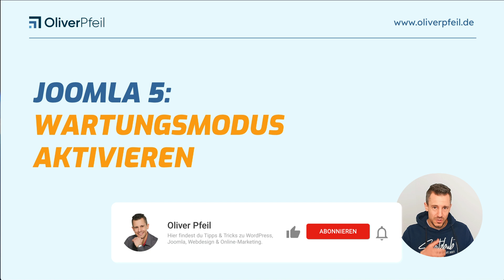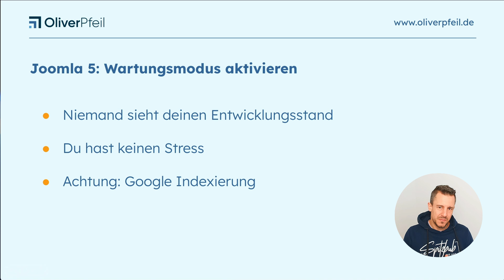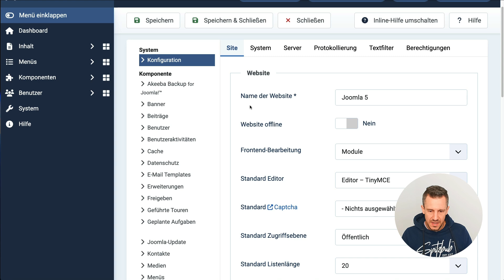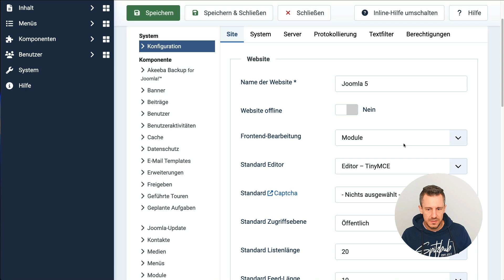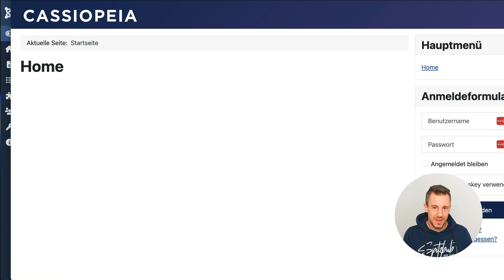Joomla 5: Wartungsmodus aktivieren 🇩🇪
Du fragst dich, wie du den Wartungsmodus - auch bekannt als 🚧Baustellen-Modus, auf deiner Joomla-Website einstellst❓

▬▬▬▬▬▬▬▬ Joomla ▬▬▬▬▬▬▬▬

▬▬▬▬▬▬▬▬ Inhaltsverzeichnis ▬▬▬▬▬▬▬▬

00:00: Einleitung
00:37: Nutzen des Wartungsmodus und was du beachten musst!
01:50: Unter System & Konfiguration den Wartungsmodus in Joomla einstellen
03:30: Wartungsmodus deaktivieren und Website wieder herstellen

Willst du deine Joomla 5 Website vor neugierigen Blicken schützen? 🚧🔒 In diesem Video zeige ich dir, wie du den Wartungsmodus aktivierst, um deine Seite während der Überarbeitung sicher offline zu halten.

➡️ Du erfährst, wie du den Wartungsmodus einstellst, eine individuelle Nachricht hinzufügst und worauf du bei der Google-Indexierung achten solltest – besonders, wenn es sich um eine bestehende Seite handelt.

Perfekt für alle, die in Ruhe an ihrer Website arbeiten wollen, ohne dass Besucher den Zwischenstand sehen!

▬▬▬▬▬▬▬ Mehr Informationen ▬▬▬▬▬▬▬

▬▬▬▬▬▬▬▬ Hashtags ▬▬▬▬▬▬▬▬

▬▬▬▬▬▬▬▬ Impressum ▬▬▬▬▬▬▬▬